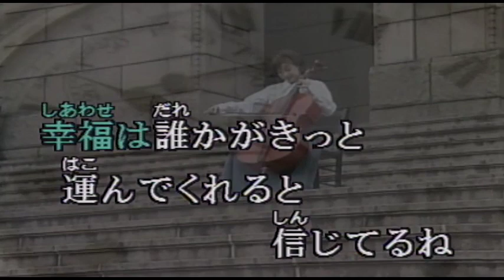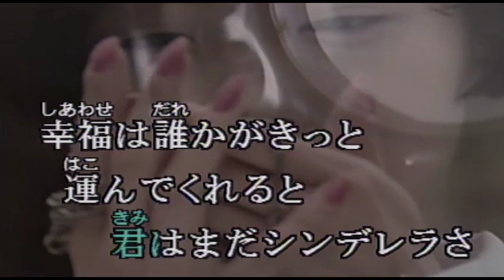（カラオケ） 想い出がいっぱい / H2O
古いアルバムの中に・・・
›1983年
›作詞：阿木燿子　　作曲：鈴木サブロー

隠れて想い出がいっぱい
無邪気な笑顔の下の
日付けは遥(はる)かなメモリー
時は無限のつながりで
終わりを思いもしないね
手に届く宇宙は 限りなく澄んで
君を包んでいた

大人の階段昇る
君はまだシンデレラさ
幸福(しあわせ)は誰かがきっと
運んでくれると信じてるね

少女だったといつの日か 想(おも)う時がくるのさ

キラリ木曳(こも)れ陽(び)のような
眩しい想い出がいっぱい
一人だけ横向く
記念写真だね
恋を夢見る頃

硝子(がらす)の階段降りる
硝子の靴シンデレラさ
踊り場で足を止めて
時計の音気にしている

少女だったと懐しく 振り向く日があるのさ

少女だったといつの日か 想う時がくるのさ